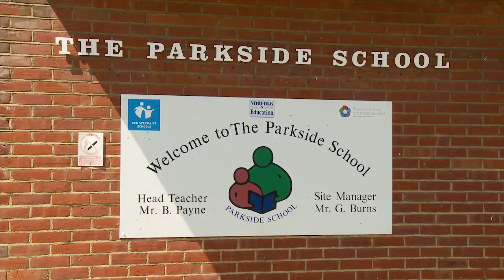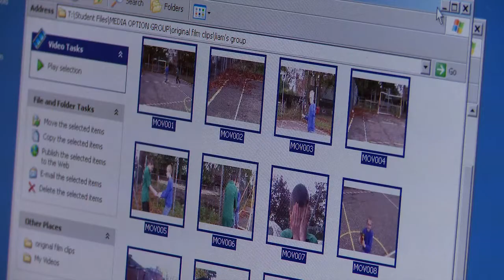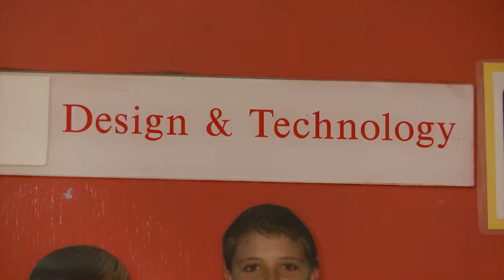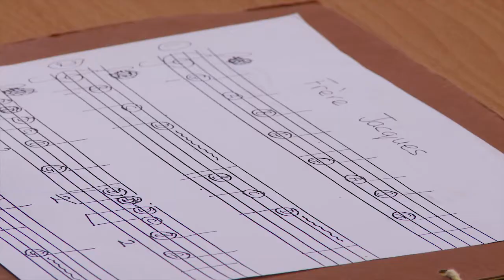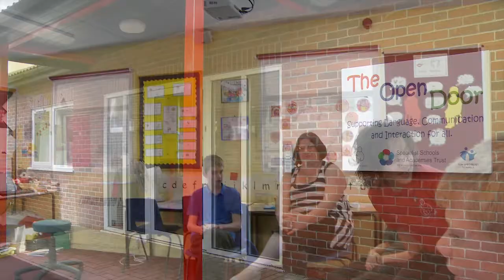Parkside Web Promo 10min 720p